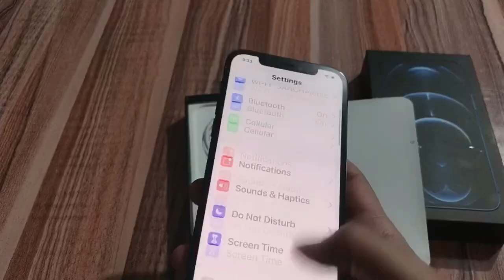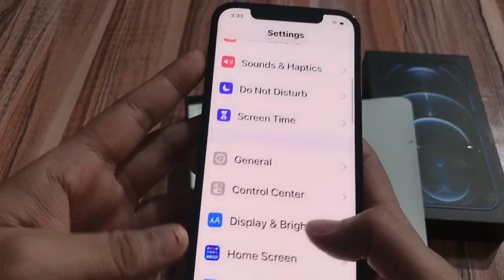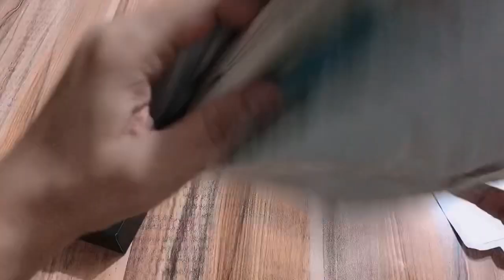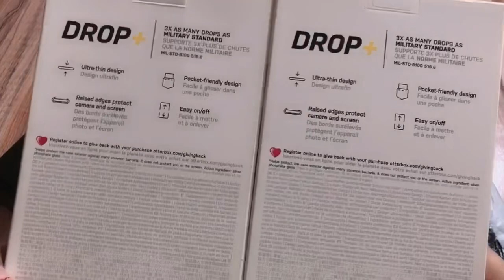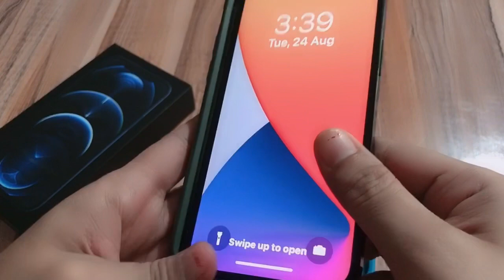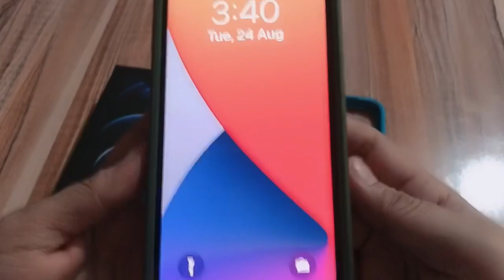IPHONE 12 PRO UNBOXING + Ottebox Casing demo!!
Unboxing!!! My New Iphone 12 Pro!! /// S U B S C R I B E

For those who wants to extend their help to the least fortunate families and kids.